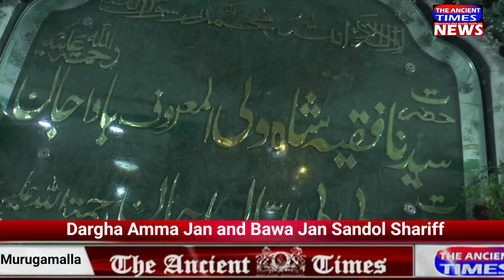Amma Jaan Bawa Jaan Dargha Murugamalla Sandol Shariff ...!! Thousands Of People Attains Sandol..!